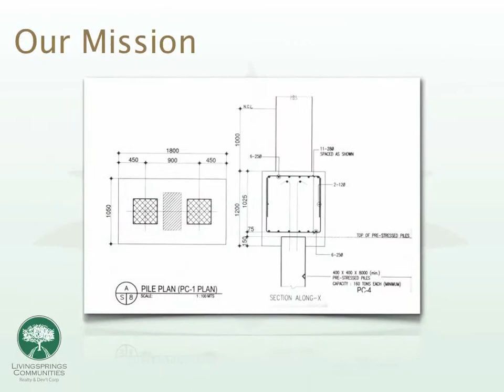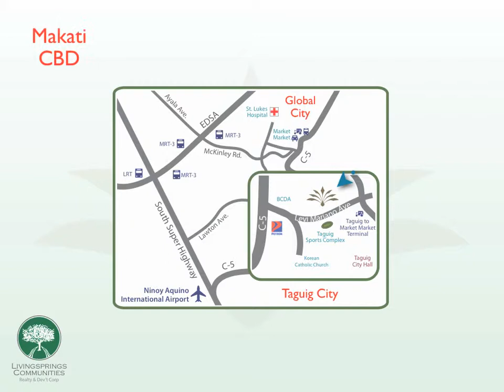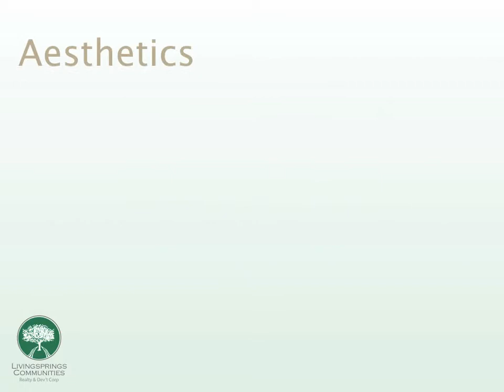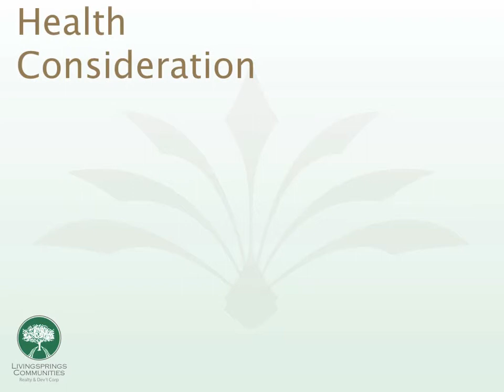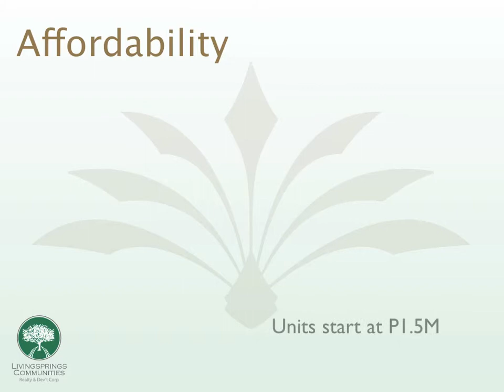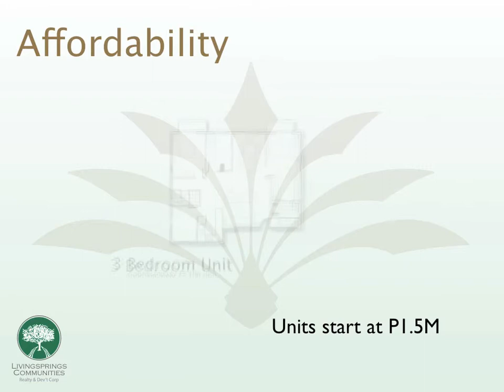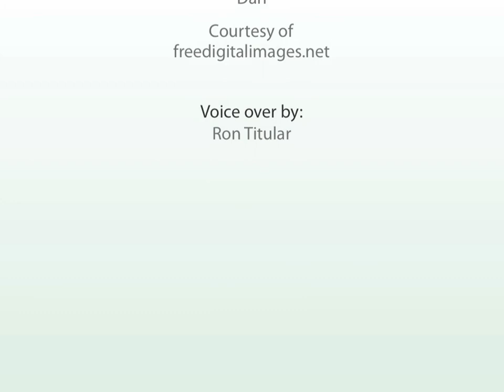Living Springs AVP